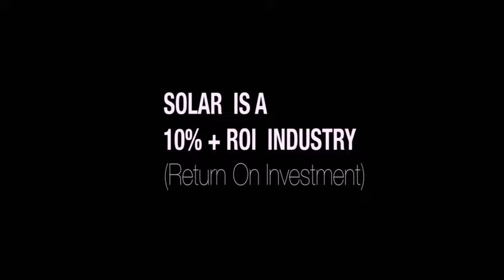3 Sales Tips from Solar Tax Pros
Solar Tax Professionals is a solar tax consulting firm with a team of Certified Public Accountants specializing in solar incentives available from the U.S. government.

We Help Homeowners Recoup An Extra 10%-40% Above The 30% Solar Tax Credit!

Our Solar Tax Max Plan Recoup An Extra $5,000 - $60,000 Solar Incentives.

We Can Recoup Money From Prior Solar Investments Made Up To Three Years Ago.

We Are A Trusted Authority In Solar and Share Correct Knowledgeable Information.

You Can Request A New Solar Quote From Our Solar Specialists With Extra Solar Incentives To Achieve The Best Price In The Solar Market Today.